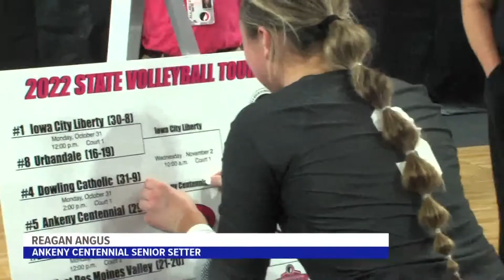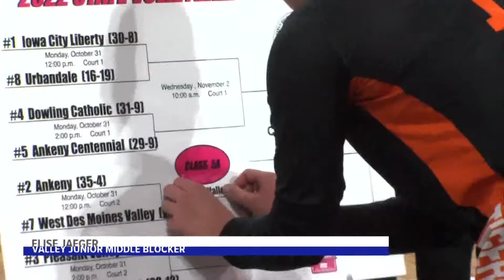Iowa high school state volleyball tournament kicks off in Coralville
The four-day tournament will continue until Thursday at the Xtream Arena in Coralville.